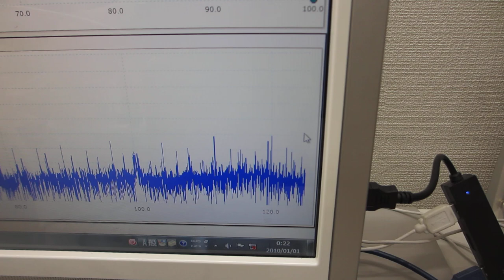超音波洗浄器実験ーーウルトラファインバブルとメガヘルツの音響流制御技術ーー（超音波システム研究所）